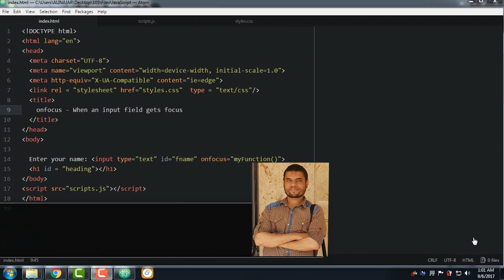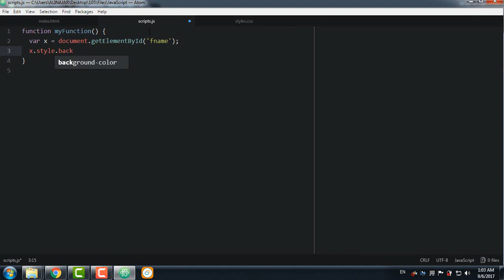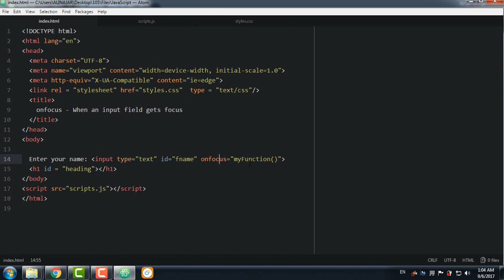#164: onfocus When an input field gets focus